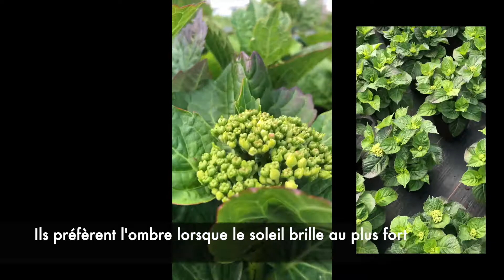Les Hortensias 29 avril 2021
↓↓ Plus d’info juste ici ↓↓

▷ Dans cette vidéo : découvrez en images nos Hortensias qui sont prêts à rejoindre leur nouvel environnement. Réservez-leur une place de choix dans vos jardins.